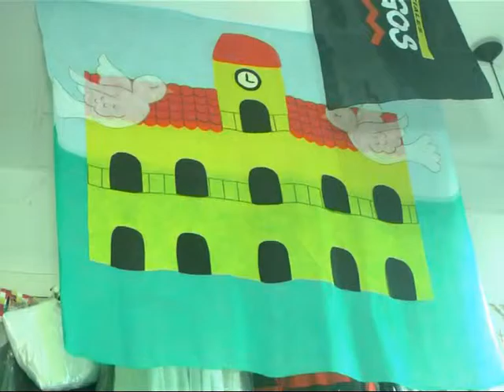Krokantes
Todo para el 25 de Mayo . . .